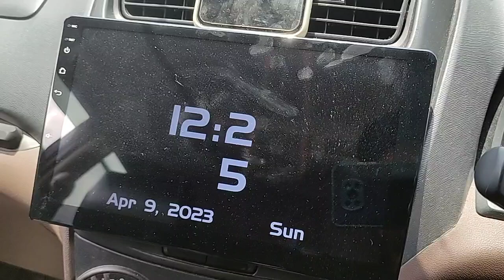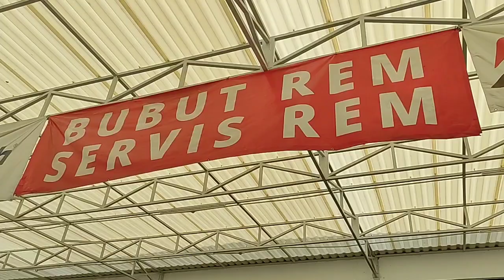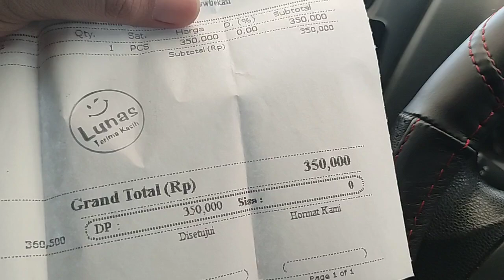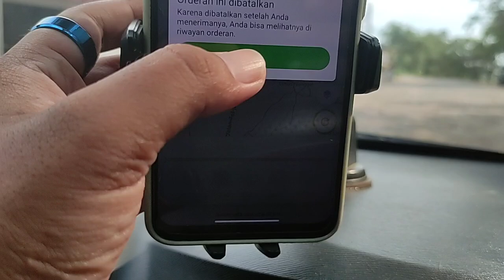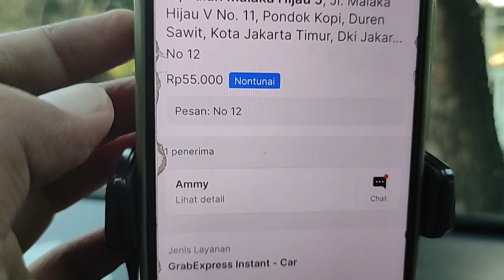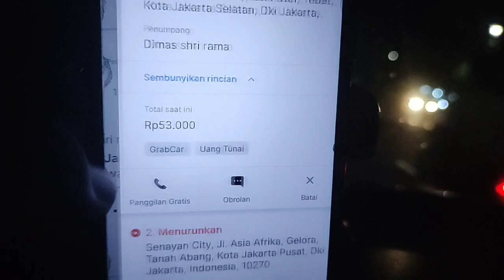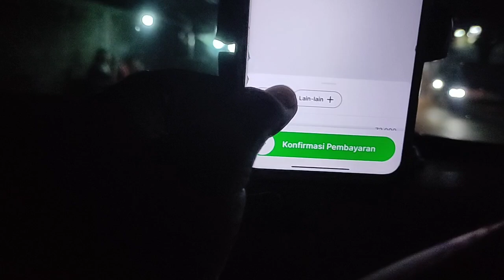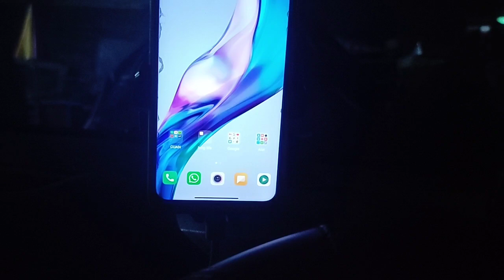SEBELUM ONBID MAMPIR BENGKEL || BUBUT PIRINGAN CAKRAM || TRIK SETING TUJUAN JADI 2X BERHASIL